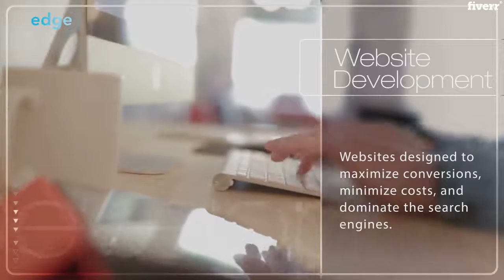I will design a powerful website for your business - Full Website Creation Services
Best Full Website Creation Services
Thanks for considering our Gig! My name is Lucas and I am the lead developer for Edge Digital Marketing. We exist to help entrepreneurs grow their businesses, and most of the time that means starting with a stellar website. I have been developing websites for over 10 years, and our team has helped dozens of entrepreneurs get started and grow their businesses.
Here is a glimpse into our process:
We gather some info from you. We come up with a beautiful home page.Once the content is done we make sure the user experience is fluid and easy. Then we design the mobile website.
We are available via phone, text and email and our customers love our video explanation service.
Thanks again for your consideration and we look forward to working with you!